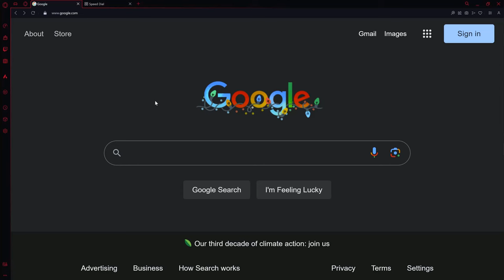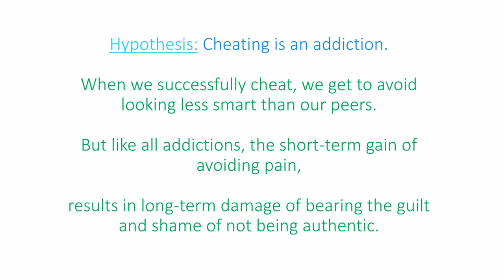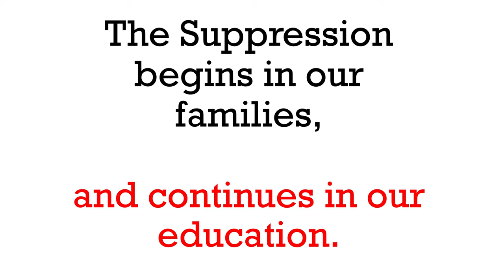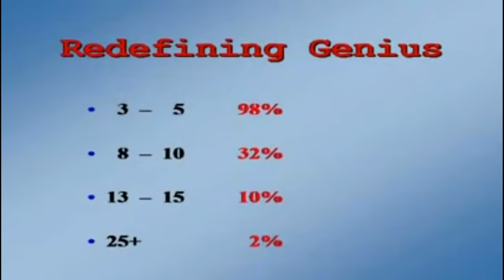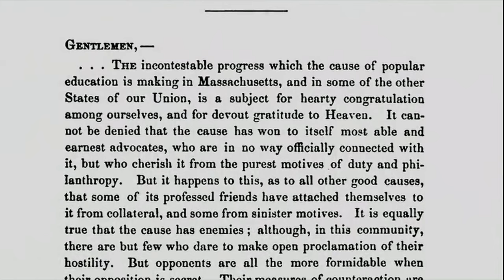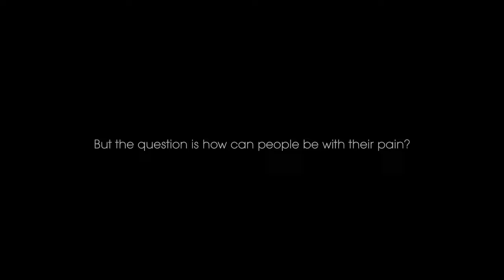Cheating Is An Addiction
Colloquia 3 for The Creative Process class at Framingham State University